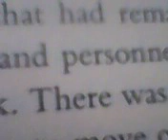Intelligence 2 - 3.19.2023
This video was taken between 12:30 am CST and 1:08 pm CST on March 19, 2023.

9:35 am CST